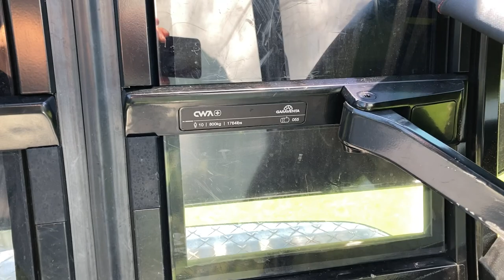Männlichenbahn (Bergfahrt), Grindelwald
Bergfahrt mit der Gondelbahn Männlichen, Grindelwald/Schweiz. Erbaut 2019 von Garaventa/Goldau. 10er-Gondeln von CWA/Olten. Die seilbahntechnische Erschliessung des Männlichen erfolgte 1954 zunächst von Wengen her durch eine Pendelbahn vom Hersteller von Roll/Bern Ab 1978 konnte der Aussichtsberg auch von Grindelwald aus direkt mit einer langen Vierergondelbahn von Habegger/Thun erreicht werden. Im Rahmen der Realisierung des über 400 Millionen Franken schweren "V-Projekts" wurde neben dem Neubau der Dreiseilumlaufbahn Grindelwald Grund - Eigergletscher auch der hier gezeigte Ersatz der Gondelbahn Grindelwald-Männlichen auf praktisch identischer Fahrstrecke realisiert. Die bei ersten Sektion der Vorgängeranlage noch vorhandene Hilfs-Zwischenstation Egg (6:55) wurde von der neuen Männlichenbahn allerdings nicht übernommen.

Gondola lift Männlichen, ski resort Grindelwald/Switzerland. Built in 2019 by Garaventa/Switzerland.

Risalita integrale con la cabinovia Männlichen, Grindelwald/Svizzera. Cabinovia costruita nel 2019 da Garaventa/Svizzera.

Télécabine Männlichen, Grindelwald/Suisse. Construit en 2019 par Garaventa/Suisse.